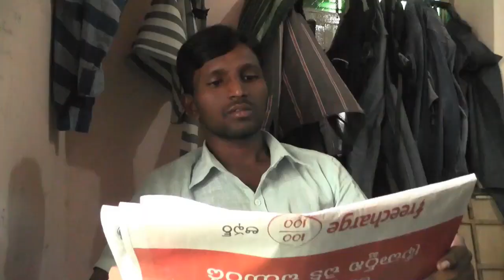Prema Neevekkada Latest Telugu Short Film || Directed By Sanjay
Prema  Neevekkada Short Film Promo || Romantic Love Story || Directed by Sanjay